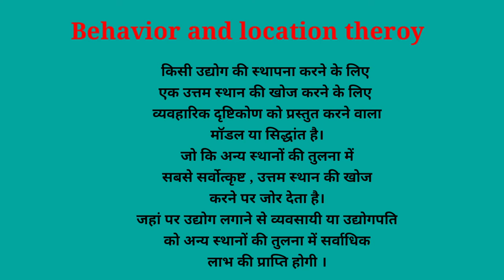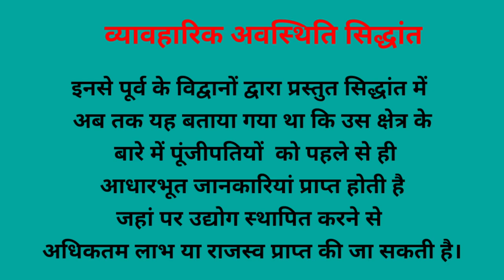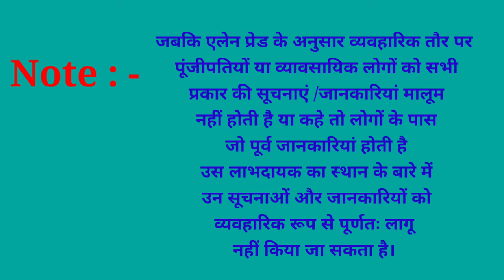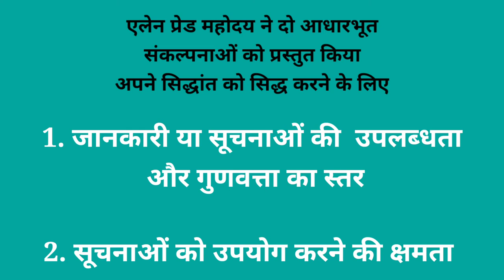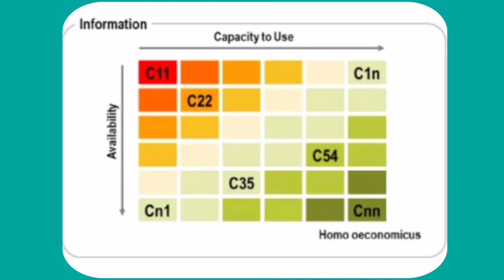BEHAVIOR SCHOOL THEORY BY ALLEN PRED व्यवहार अवस्थिति सिद्धांत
BEHAVIOR SCHOOL THEORY BY ALLEN PRED

ALLEN PRED THEORY

ALLEN PRED

Behavior location theory, 1967

Allen pred theory

 INDUSTRIAL LOCATION THEORY

INDUSTRIAL LOCATION THEORY BY ALLEN PRED

cityofgeography Manoj Kumar

mission UPSC, NET) JRF with Geography

my telegram link...is video pdf prapt karne ke liye join kare ...

Dear student this Telegram channel  dedicated for all Geography students , so everyone can join this   NET, JRF, UPSC, GEOGRAPHY
City of Geography ,channel is best platform for NET /JRF/UPSC and all general compitive examination.
Join fast

Wattsap on this no.9771159023